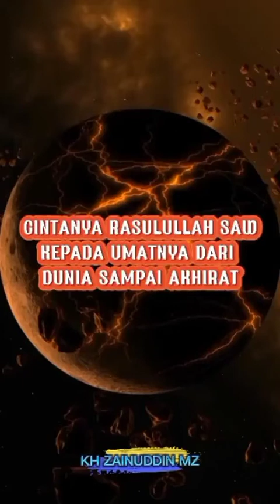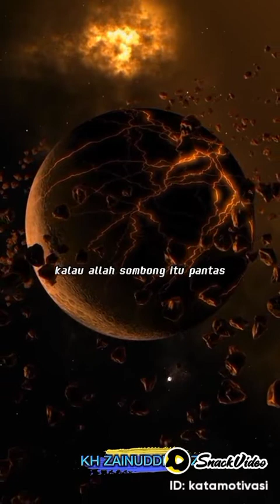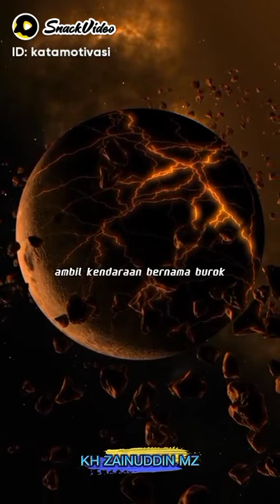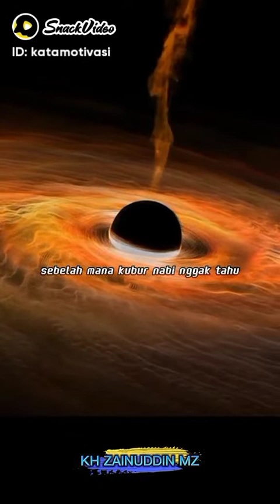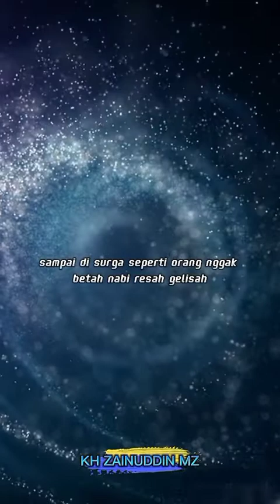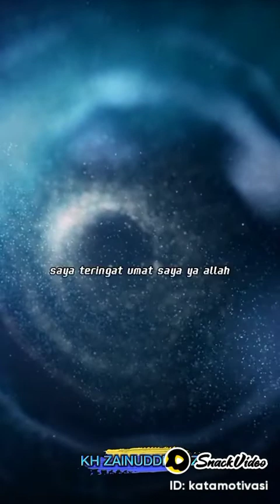CINTA NYA RASULULLAH SAW KEPADA UMAT NYA DARI DUNIA SAMPAI AKHIRAT.. KH ZAINUDDIN MZ 👍👍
silahkan di share